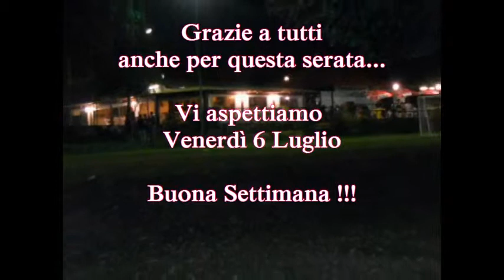2012 Party Parco L'ombrellone 29 Giugno Ponti di Pornassio